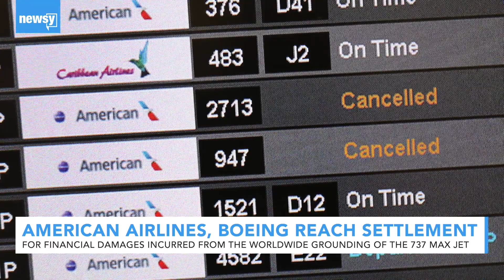American Airlines reaches settlement with Boeing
The airline reached an agreement with Boeing on compensation for financial damages incurred from the worldwide grounding of the 737 Max jet in 2019.